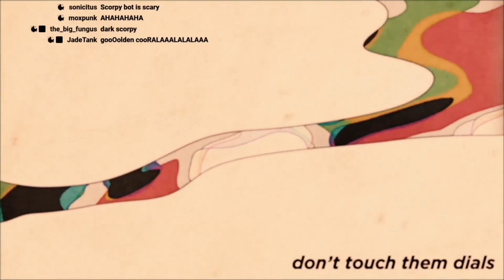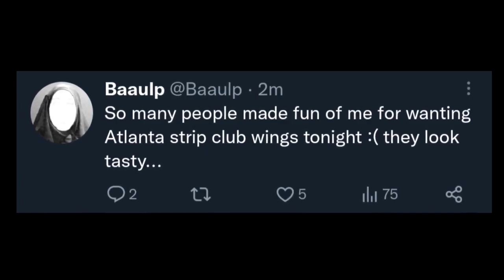Baaulp's Wisdom [RTVS fan edit]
I think the intro I made for this video is kinda awkward and bad but I like it so it stays in.